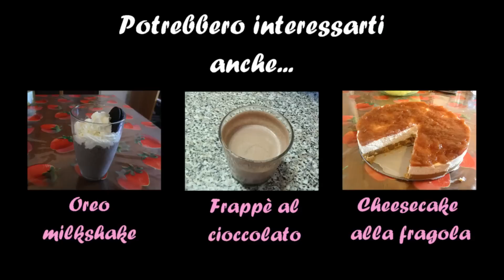NUTELLA MILKSHAKE [Le dolcezze di Viky]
Ecco qui un bel frappè fresco, velocissimo e super facile per combattere il caldo che ancora non vuole saperne di lasciarci: il NUTELLA MILKSHAKE, davvero goloso!!!

Ingredienti (x 2 mini milkshake):
100 gr di gelato alla panna (fior di latte)
80-90 ml di latte
3 cucchiai di Nutella